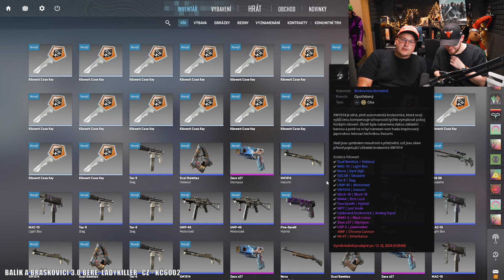Joker Melichar | Agraelus